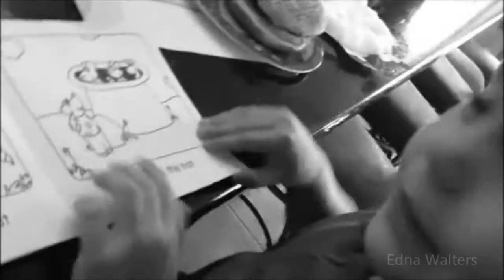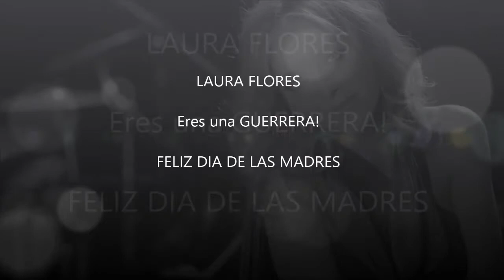Simplemente Mamá... Laura Flores.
Un video con mucho cariño para ti Laura Flores eres una guerrera y admirable mamá. FELIZ DIA DE LAS MADRES!!